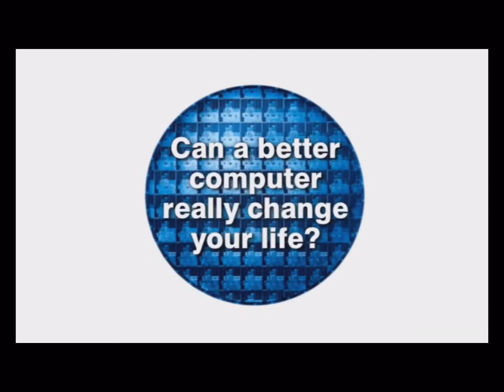All Intel Inside Pentium 4 Logos (2000-2005) (Part 2)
Here is Part 2. Part 3 is next.